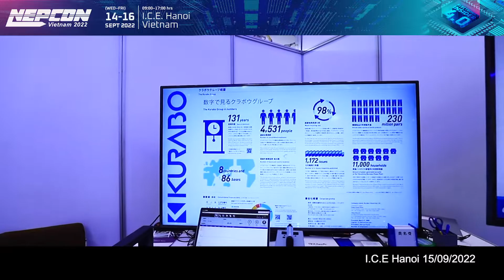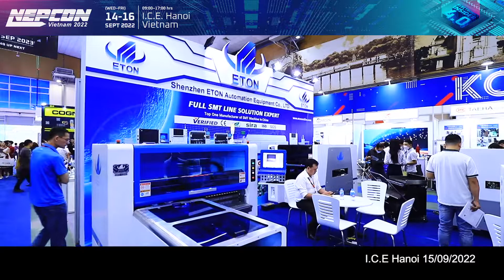GIAN HÀNG KURABO INDUSTRIES - ETON - HI LO SYSTEM ( BOOTH H08 - H19 - H15 ) TẠI NEPCON 2022